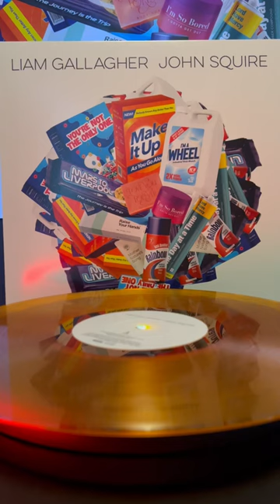LIAM GALLAGHER AND JOHN SQUIRE: Just another Rainbow (guitar solo)